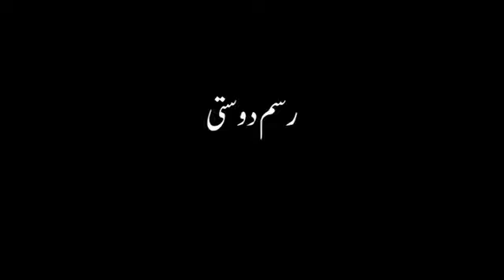رسم_دوستی اسلام_کے_نظر_میں،،، خدایا ہم سب کو ایک دوسرے کا عاشق بنادے.💝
Molana Nusrat Abbas Bukari
Topic- Islami Tarbiyat
Syed Ali Murtaza Zaidi
Rehbar Syed Ali Khamenei
H.I Syed Ali Murtaza Zaidi
Ustad Syed Jawad Naqvi
FIQHI MASAIL
Ustad Ali Raza Panahiyan
KASHMIRI NOHA
Molana Syed Arif Hussain Kazmi